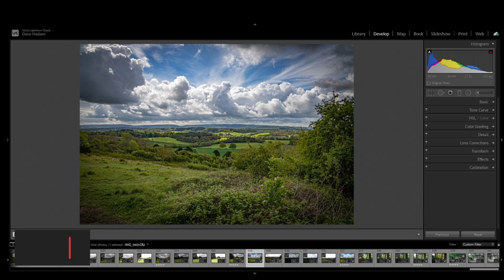How to Recover bad Landscape photographs with Adobe Lightroom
Film roll including landscape photographs done in an entertaining cinematic way.

This was taken in the surrey landscape and the woods around the Silent Pool.